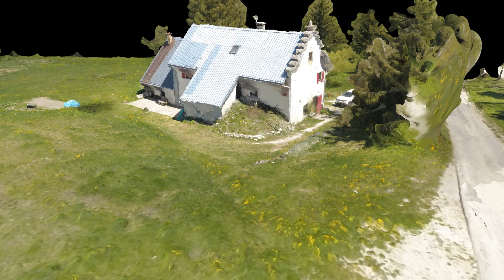dronametrie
photogrametrie avec un drone
mavic
zorglub